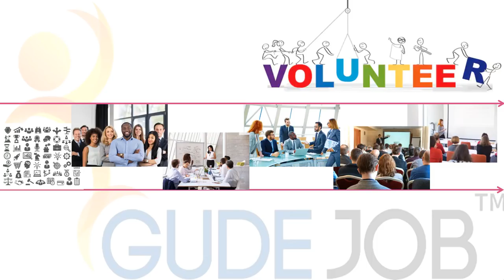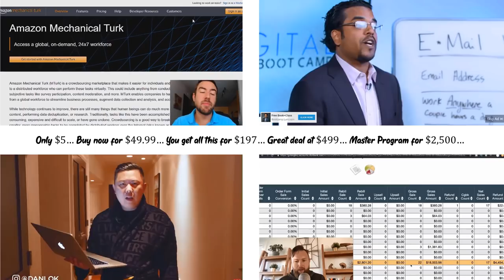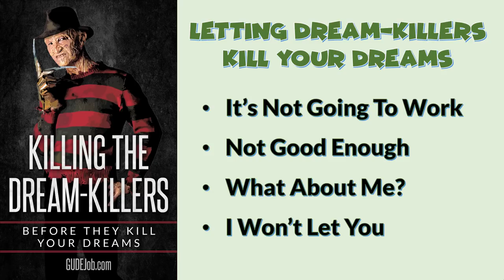Why You Dont Make Money Online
Before you buy your next online money-making program: here are 3 Reasons why you don’t make money online. Check out this video before you waste another dime.

No Button: funny, but effective (Amazon)
Saying No to distractions (Amazon)

GUDEJob is your Career Development channel that provides advice, articles, goals, quotes, plans, and answers that will help you with your goals and motivation in your career. We share relevant examples and give you how to points that have helped so many others. We also like to make the process fun and exciting to help you get back to work, get promoted on your job, earn extra income, build your business, and grow your company.

For over 25 years we have helped thousands of people like you with their career development process. We started out as volunteers at Career Development centers, and have been college instructors, seminar presenters, consultants, trainers, and employers, among other things.

From Resume to Work:

The Daily Job Transition:

12 Secrets of the Interviewing Process Revealed: